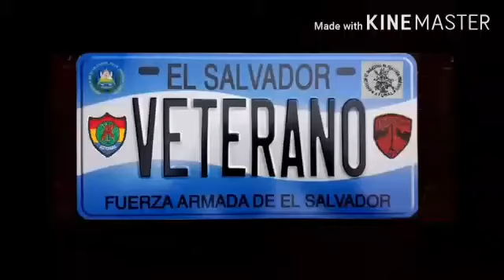BIRI ATONAL 30 AÑOS DESPUES